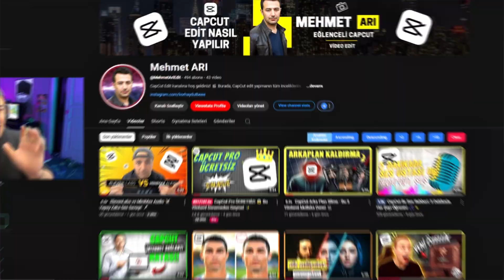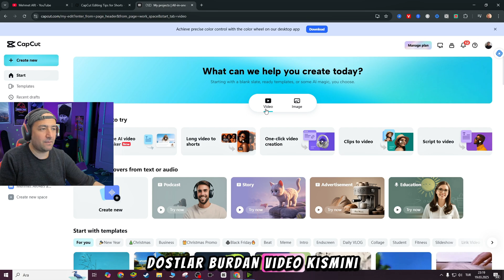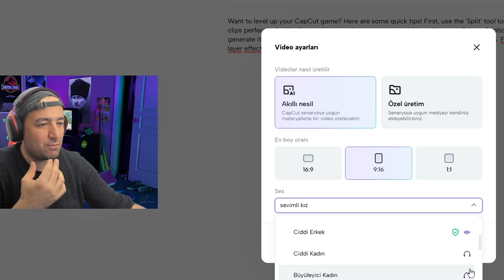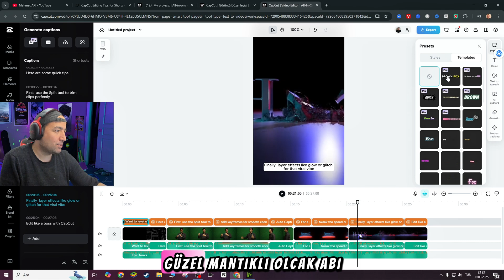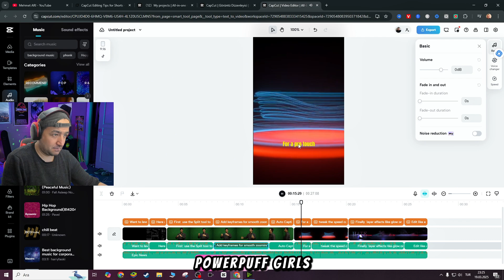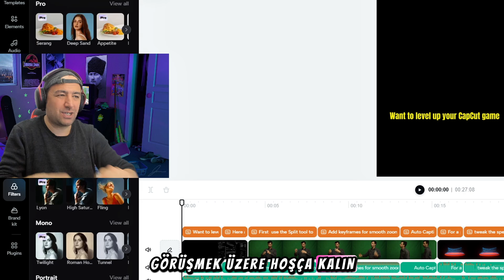CapCut Yapay Zekası ile Tek Tıkla Video Oluşturma - Adım Adım Rehber! 🎥🤖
🔥 CapCut Yapay Zeka ile Tek Tıkla Video Oluşturma 🚀

Herkese merhaba! Bugün, CapCut’ın yapay zeka teknolojisi ile tek tıkla video oluşturma özelliğini keşfedeceğiz! 🎬✨ Adım adım nasıl kullanacağınızı, en pratik yöntemleri ve yapay zekanın gücünü nasıl videolarınızda kullanabileceğinizi öğreneceksiniz! 🔥

👉 Videolarınızı oluştururken zaman kazanmak mı istiyorsunuz? O zaman CapCut Yapay Zeka ile neler yapabileceğinizi kesinlikle kaçırmamalısınız! 🌟

Adım adım rehber: 1️⃣ CapCut’ı açın ve yapay zeka aracını seçin. 2️⃣ Videonuzu hızlıca seçin ve tek tıkla dönüştürün! 3️⃣ İstediğiniz düzenlemeleri yaparak videonuzu tamamlayın! 🎥

💬 Yorumlarda ne gibi videolar yapmak istersiniz? Fikirlerinizi bizimle paylaşın, birlikte daha yaratıcı işler yapalım! 🎯

Ayrıca CapCut Pro özelliklerini daha detaylı görmek isterseniz, yorumlarınızı bekliyorum! 💥

🎬 Mehmet Arı Edit - CapCut Eğitimleri

💡 Neler Öğreneceksin?